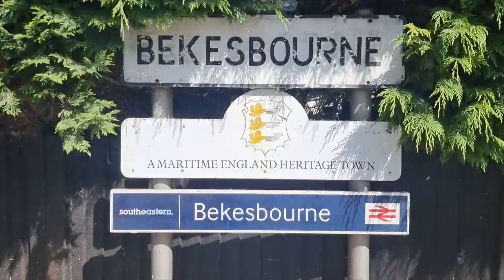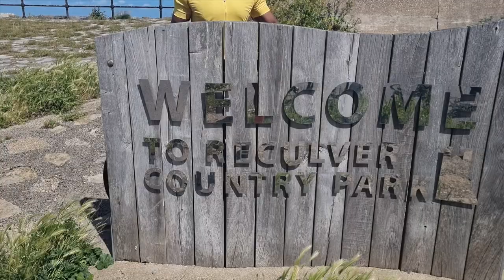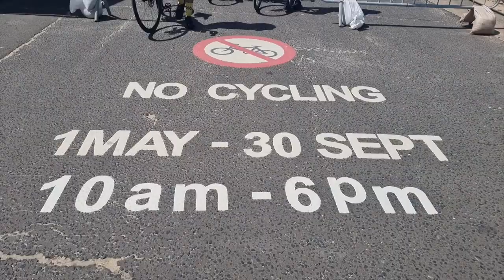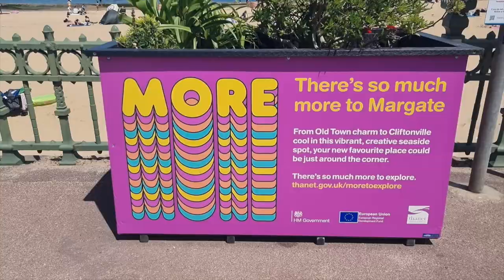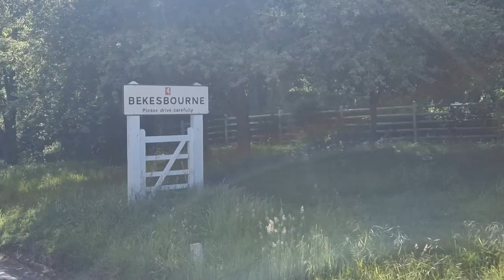Viking Coastal Trail | Margate, Broadstairs & Ramsgate Loop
This turned out to be one of my best rides since I started cycling. The ride was the epitome of miles & smiles and lots of it.  The sun also came out to meet us while we rode along the Viking Coastal Trail and through some beautiful Kent villages.